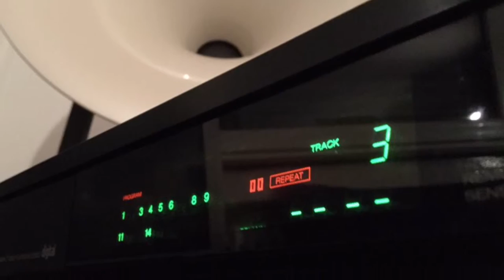Mitsubishi CD Player M-C5100 vintage from the 80ies. Short Version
Mitsubishi vintage Compact Disc Player. Play, track skip, display, time, remaining time, repeat, A-B repeating. Remote controllable, fantastic green displays.